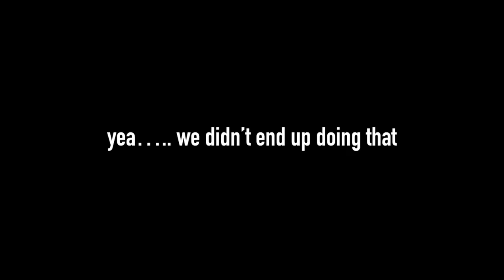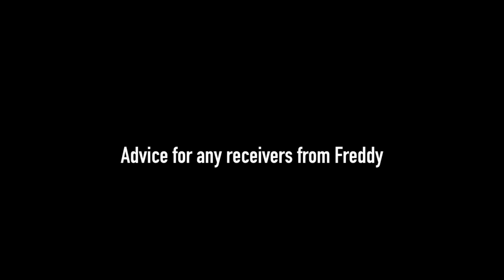I CALLED OUT A UTSA WIDE RECEIVER!!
me and my cousin Freddy got together finally after months of wanting to do this and saw who had the best routes, he's gonna be a outs wide receiver in the next upcoming year. we went to my school summer creek high with a bunch of footballs and got to business